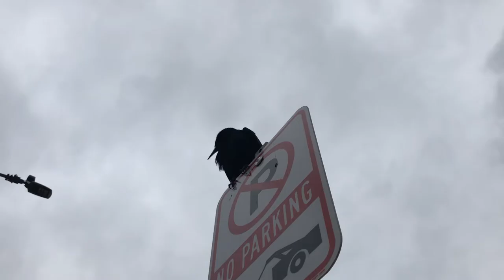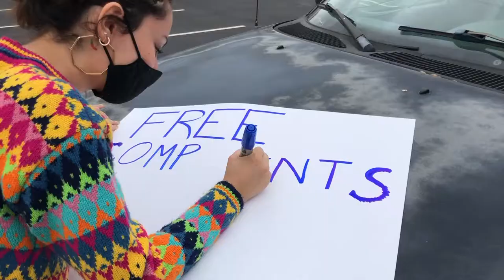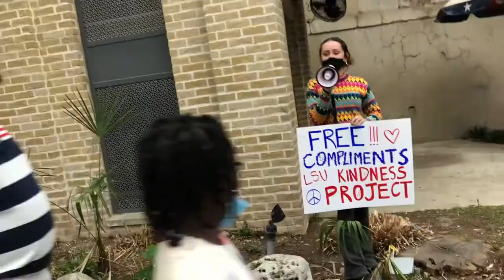Change the World Project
LSU HNRS 2020
Kenny Smith "How Religions Change the World"
Final Project

Produced: Izel Pineda, Ken Tarleton
Edited: Ken Tarleton

All footage from 4/3/2021